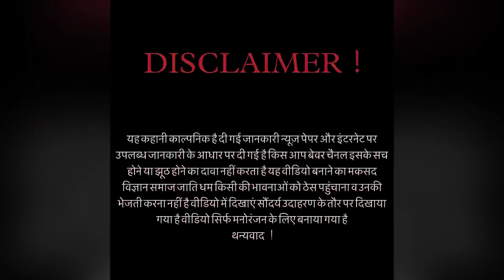Gangstar of Chhattisgarh￼ ||gangster durlabhkashyap don cg @chandiparachannel￼￼